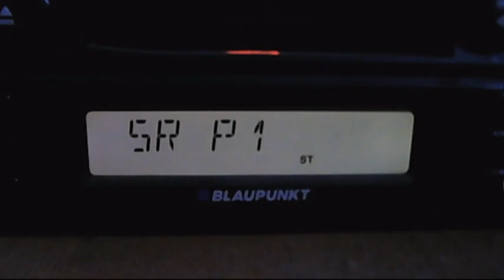fm dx sr p1 sporadic-e 21:14